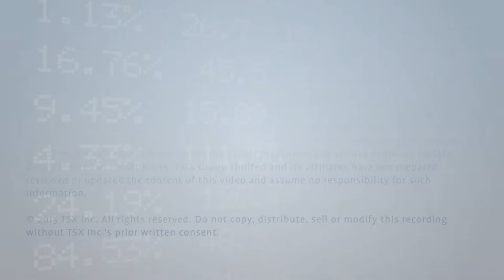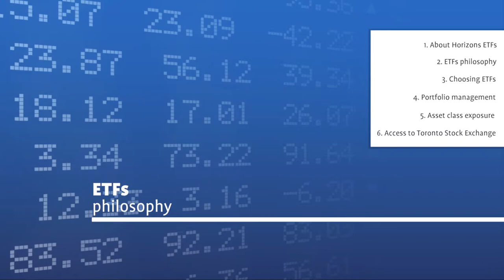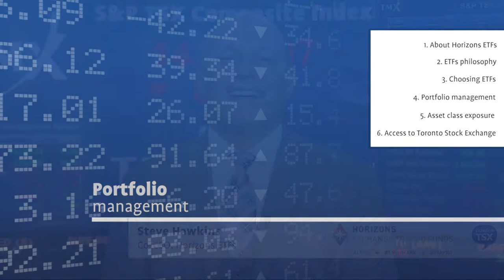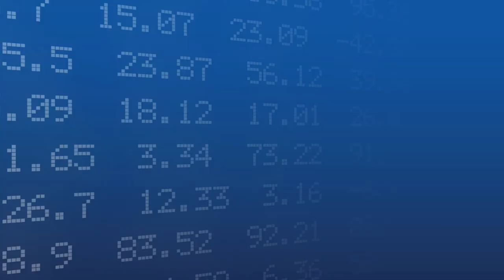Steve Hawkins, Co-CEO, Horizons ETFs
Horizons ETFs
Filmed On: May 13, 2015